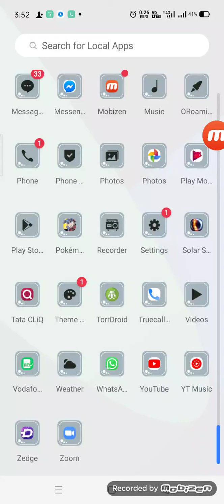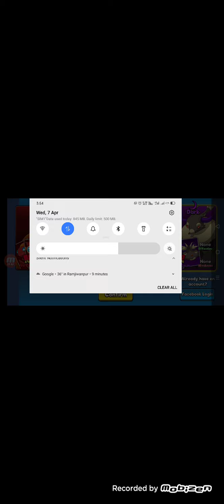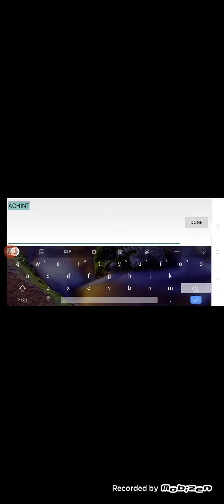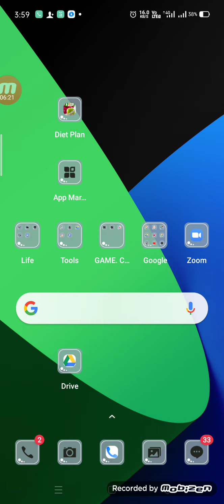A new game FUSION MASTER